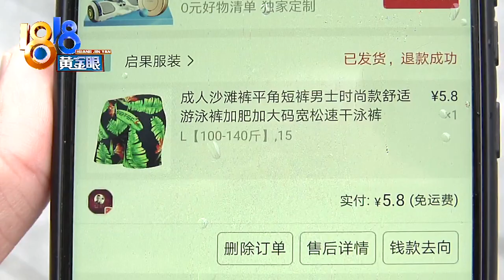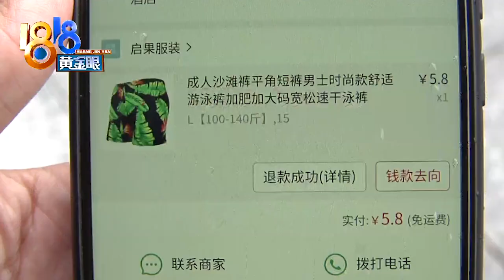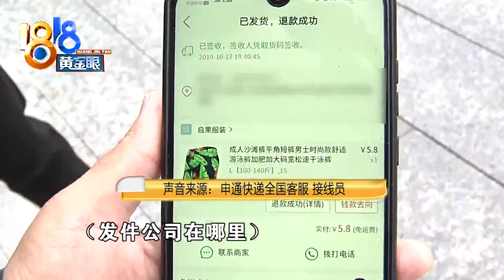【1818黄金眼】考试急等泳裤，“申通”发错地方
【考试急等泳裤 “申通”发错地方】前段时间，台州的吴先生在杭州参加一个船员培训班，因为课程里有跳水考试，吴先生事先在网上买了一条泳裤，收件地址填的是自己住的酒店，本以为到货时间绰绰有余，没想到一直没送来。考试前一天他一查，发现这条泳裤被快递公司寄到台州去了。

新闻标签：